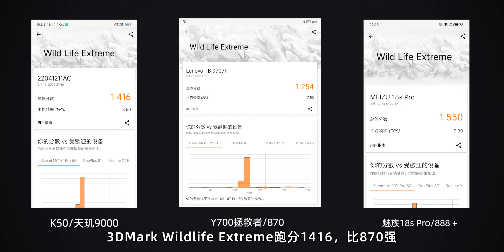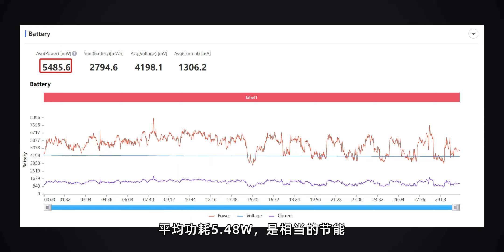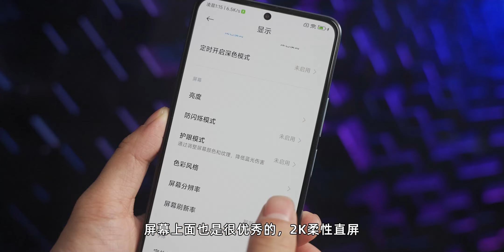8100›870›9000›骁龙8？红米K50首发体验评测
天玑8100，狠起来亲哥都打！
红米K50首发体验评测